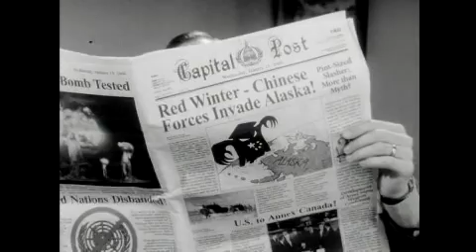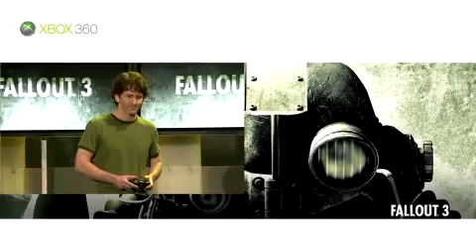Fallout 3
E3 2008: Microsoft Press Conference Direct Feed Walkthrough
Get a crystal clear look at life in the wasteland.